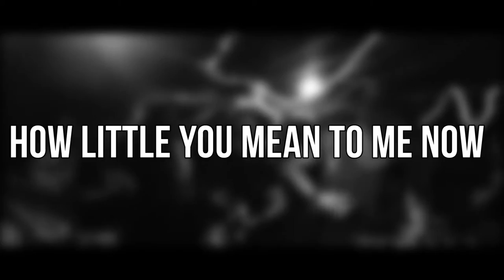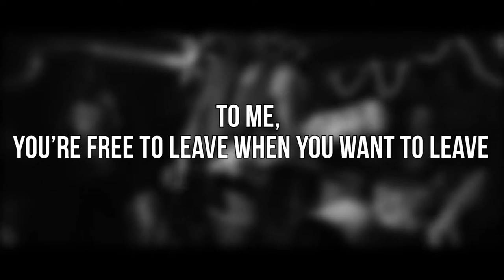Budde's Tag - Halibut (Lyric Video)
Pick up "Two Thousand Sux-teen" on bandcamp